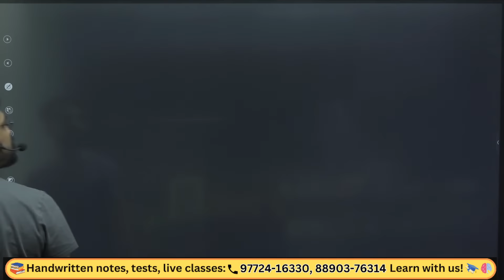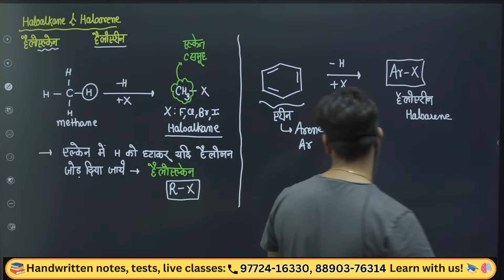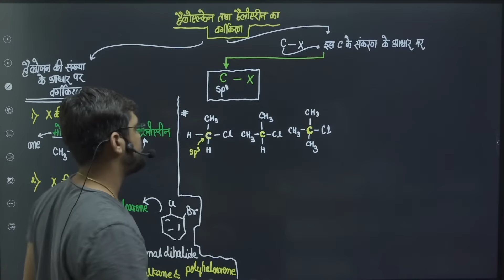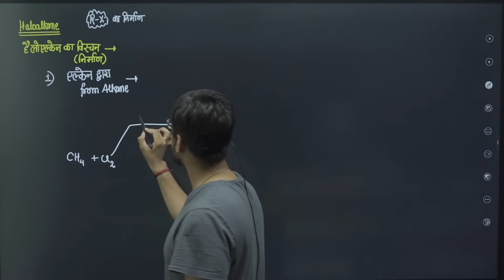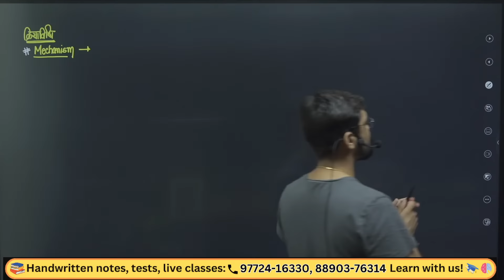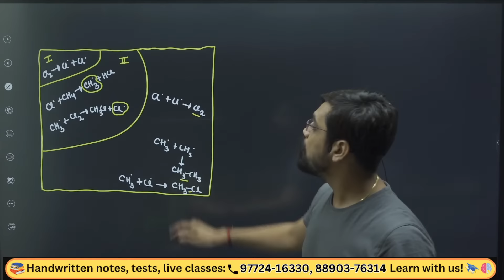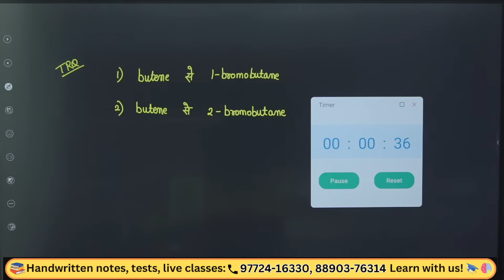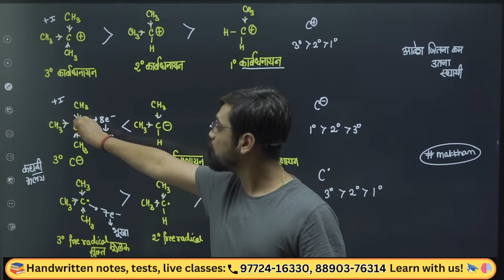L-1, Introduction & Classification Ch 6- Haloalkane and Haloarene 12th Chemistry Hindi Medium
12th Chemistry Hindi Medium
अध्याय 6 :- हैलोऐल्वेफन तथा हैलोऐरीन
CHAPTER 6 - Haloalkane and Haloarene

Lecture - 1, Introduction & Classification Chapter 6- Haloalkane and Haloarene 12th Chemistry Hindi Medium by Ashish Sir

6.1 Classification
6.2 Nomenclature
6.3 Nature of C–X Bond
6.4 Methods of Preparation of Haloalkanes
6.5 Preparation of Haloarenes
6.6 Physical Properties
6.7 Chemical Reactions
6.8 Polyhalogen Compounds